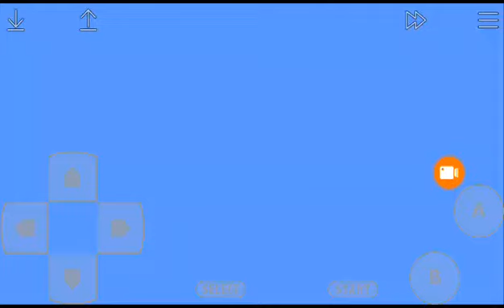Game Over: Spartan X (NES)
Hey, look on your enemies